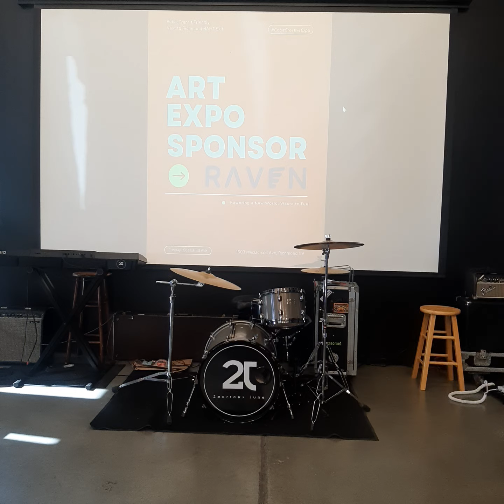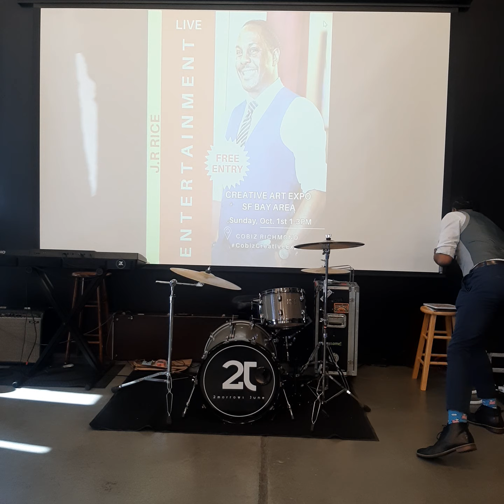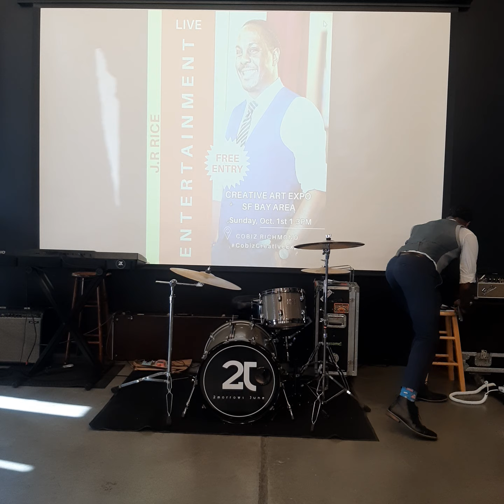CoBiz Artist Showcase - 10/1/23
"Dream Deferred (Ill-Literation)"
"Affirmations (Why Write)"
"Who I Am (Remains)"
Performed by J.R Rice
Sunday 10/1/23